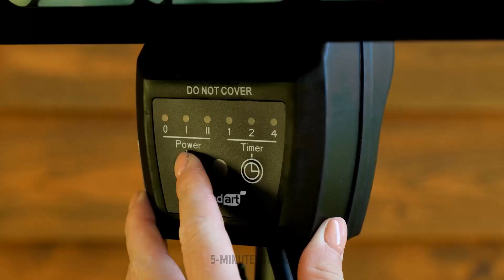INTELLIGENTE HACKS, UM IHRE EIGENEN PFLANZEN EINFACH ZU ZUCHTEN